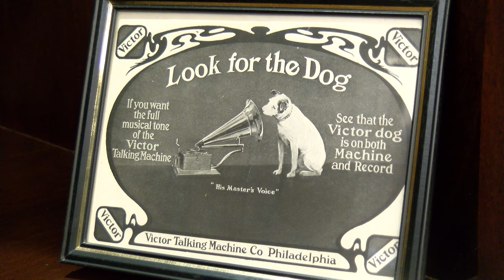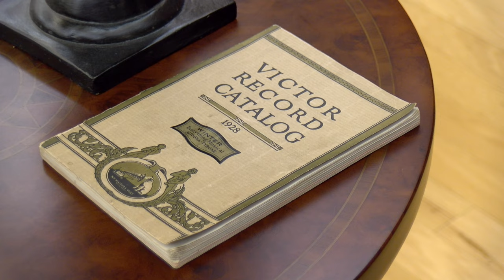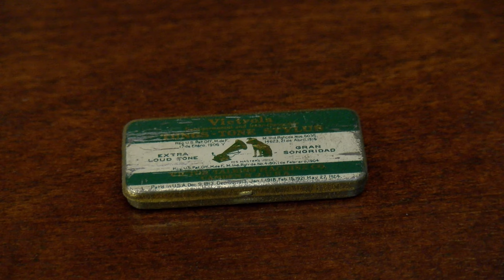Nipper | Keeping Tempo